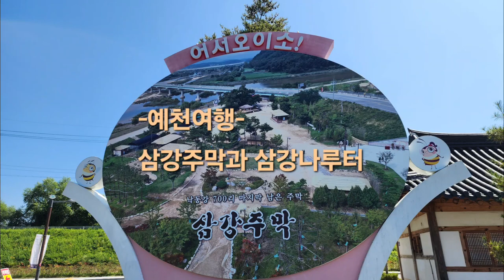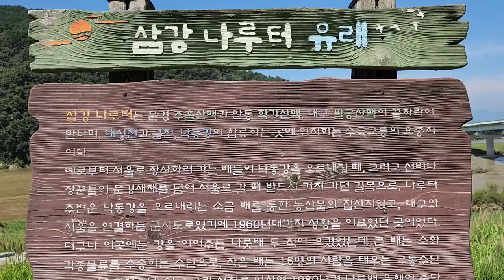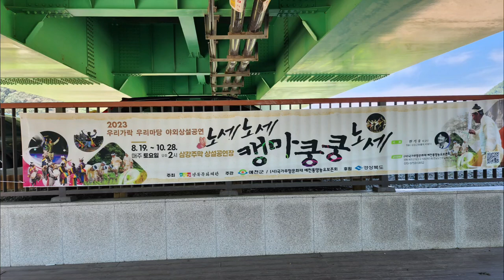예천여행ㅡ삼강주막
예천여행증 삼강주막은 꼭 가보고 싶었던 곳이었습니다.
과거 보부상들의 애환도 좀 느껴볼 수 있었고 조상들의 삶의
고단함도 느낄 수 있는 여행지가 아닌가 합니다.